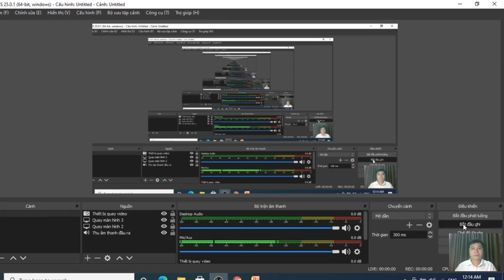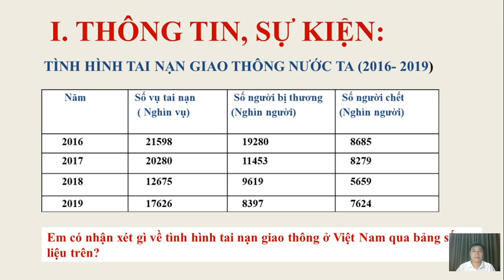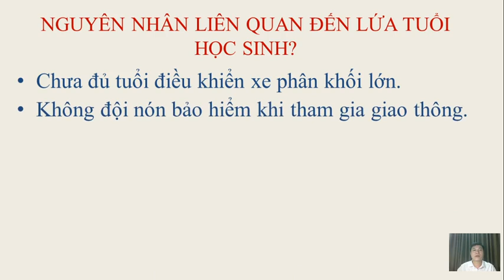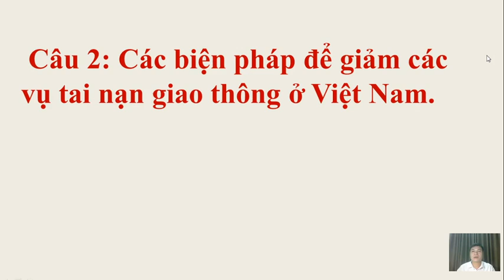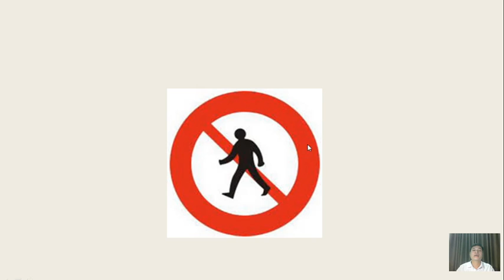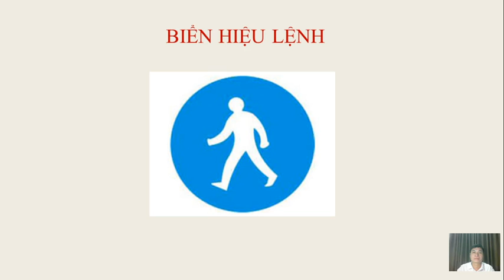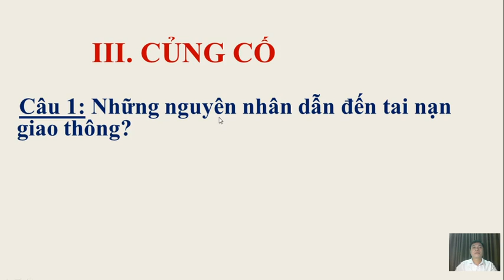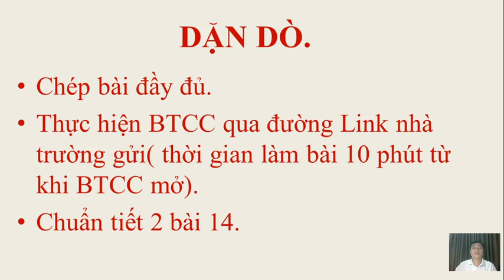Giáo dục công dân 6 - Bài 14: Thực hiện trât tự an toàn giao thông - Giáo viên: Hà Văn Chung.